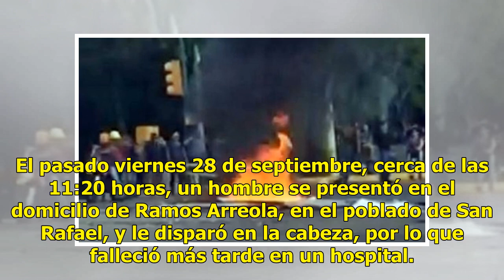Ejecutan a activista opositor a una obra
Un defensor del cerro de Tenayo fue amenazado CIUDAD DE MÉXICO.— El ingeniero Jesús Javier Ramos Arreola, opositor a la construcción del Nuevo Aeropuerto Internacional de México (NAIM), fue asesinado en Tlalmanalco, Estado de México, informó el Centro de Derechos Humanos Zeferino Ladrillero (CDHZL).